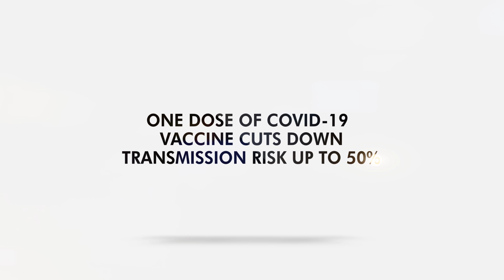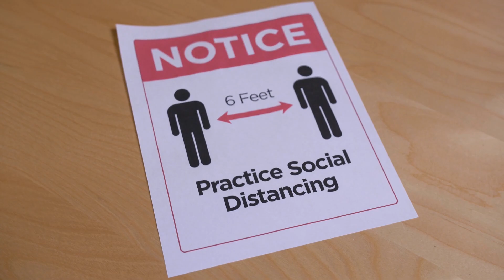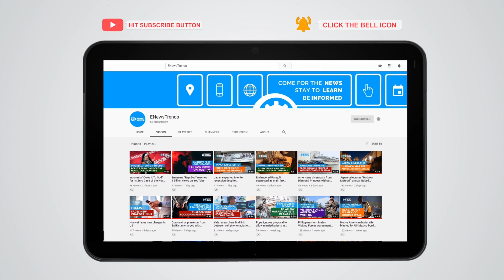One Dose of COVID-19 Vaccine Cuts Down Transmission Risk Up to 50%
A single dose of COVID-19 vaccines could be substantial enough to lower transmission in high-risk settings.